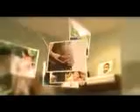Ametta Place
Ushers in a residential concept never before executed in Pasig City.

Townhouse Facade, Ametta Place
Only few townhouse units will be built in over 6 hectares of land, the rest dedicated for upscale amenities to catalyze family and community interaction. Nestled in the central yet tranquil Pasig location, it will be in close proximity to the progressive business districts of Bonifacio Global City, Ortigas, Makati and other commercial, leisure, education and recreation options, but at the same time, will give its future residents an intimate and private living experience away from major vehicular traffic.

As a modern-day community relevant to the market's needs, houses with contemporary architecture and well-planned unit layouts will enhance day-to-day living. Added together, these elements will offer a unique lifestyle, a residential address and a sound investment in the emerging Pasig location.

Ametta Place Site Development Map
An intimate community of only 280 townhouse units over a 6.5-hectare area (low-density)
Wide-tree lined (12m - 20m) asphalt roads
Lush landscaping, generous open spaces with interconnected main and pocket parks (1.4 hectares)
Small cluster design for privacy (4-6 units per cluster) with modern architecture
Offering 2-3 storey townhouse units

RHEG CERTEZA
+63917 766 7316 | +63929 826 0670